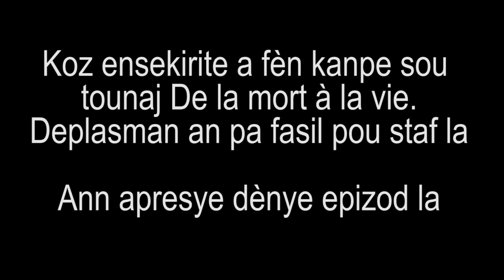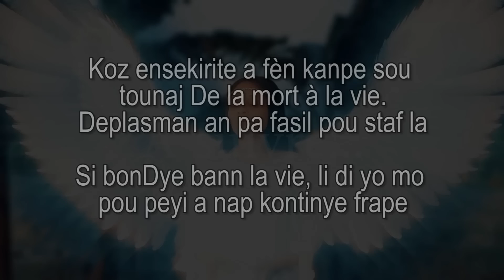DE LA MORT A LA VIE 5 FINAL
Zanje BonDye desann sou kretyen yo